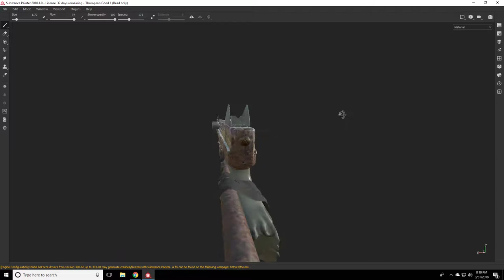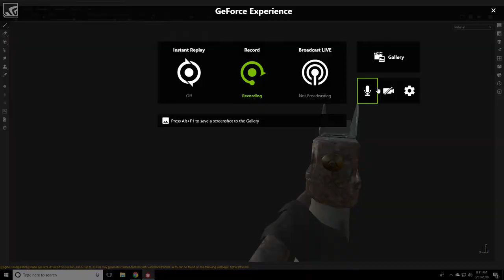Rust Thompson Skin Substance Painter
A quick video of a Thompson skin from rust that I created using Substance Painter.   This is my first project and I highly recommend trying out Substance Painter!